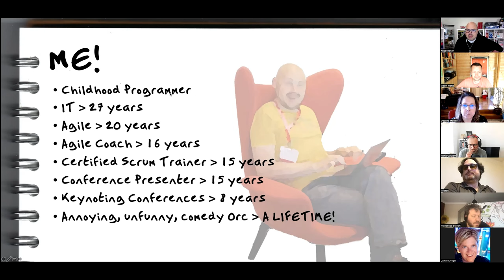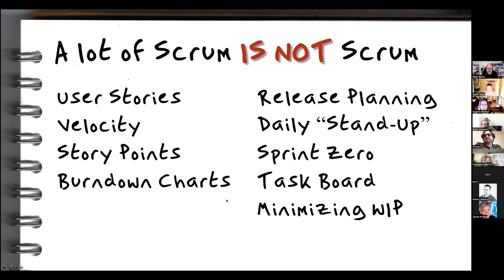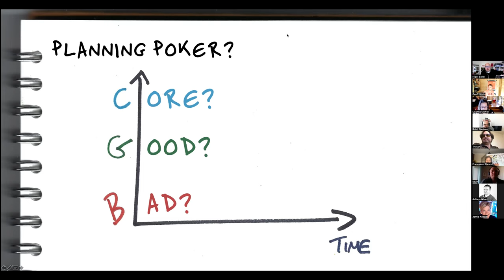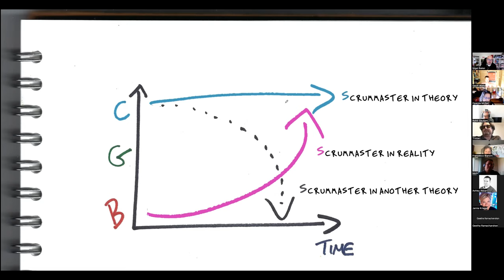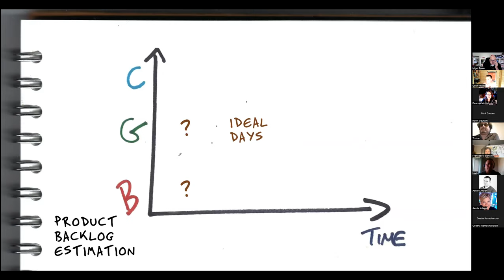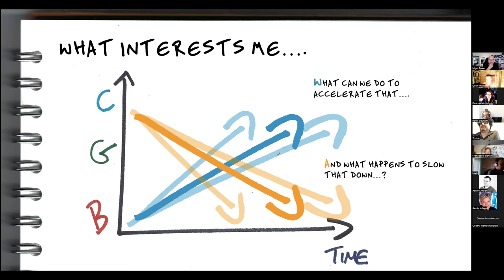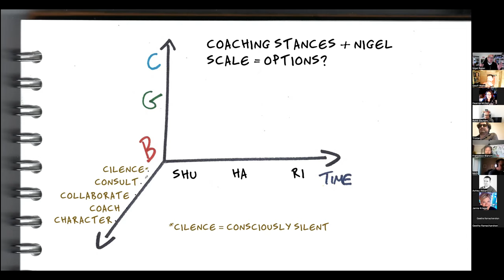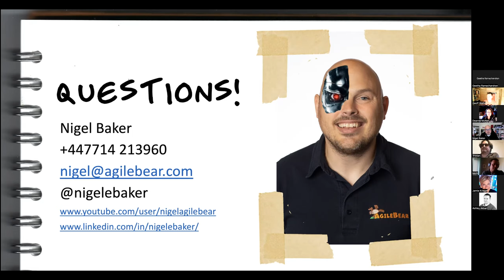Nigel Baker and The Nigel Scale May 2022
As part of Geoff's Agile Mastery Community, Nigel Baker shared his insights into good, bad and best agile practices and how they aren't a static thing...